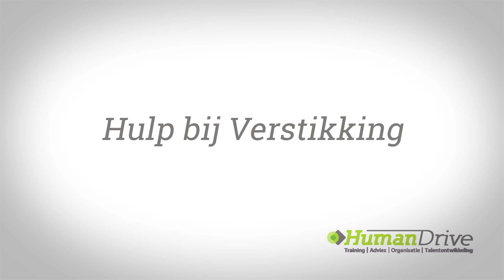Verstikking verhelpen EHBO | E-learning Human Drive